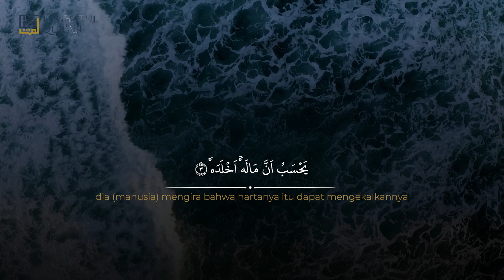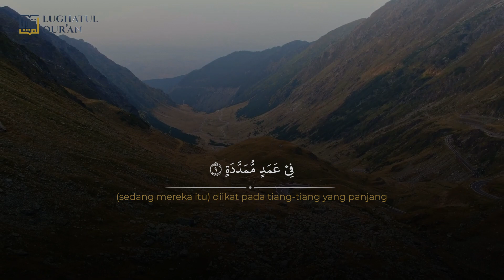Surah Al humazah | Ustadz Imam Muslimin, Lc